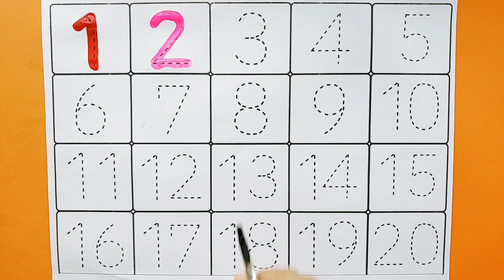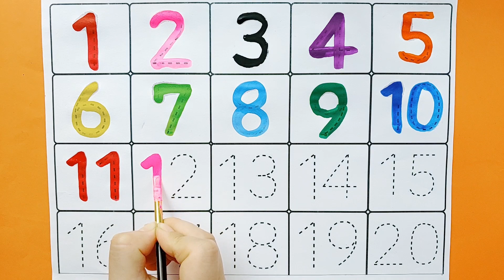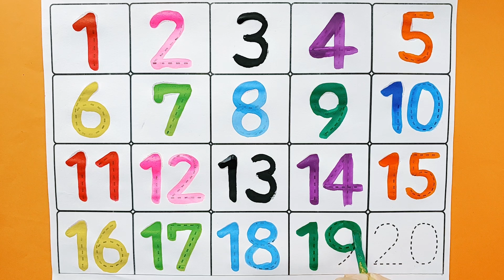Learn to Counting 1 to 20, one two three, 123 numbers, 1 to 20 Counting, 1 से 20 तक गिनती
아아들을 위한 1부터 20까지 숫자 쓰기 | 숫자세기 | 숫자놀이 |  Learn to write Numbers
123 Numbers | 1234 Number Names | 1 To 20 Numbers Song | 12345 learning for kids | Counting Numbers

🤩 Your query 😍

number songs
number 1-100
numbers for kid
12345 rhymes
12345 kids songs
123 counting for kids
123 counting song
123 song
abc 123
numbers song 1-20
learn numbers
learn numbers
learn colors
123 counting
1234 song
12345